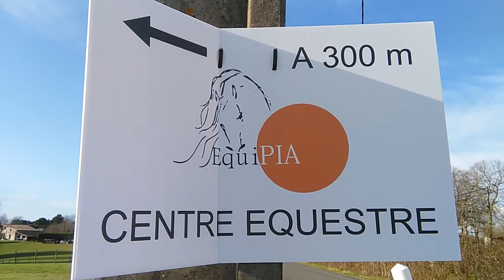première sortie en attelage avec Abeille